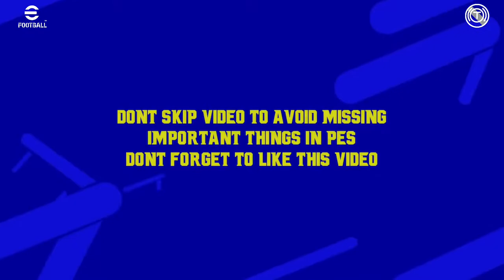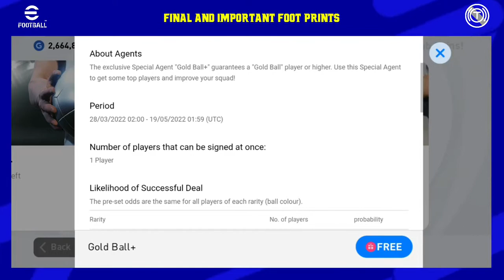Finally update date | Efootball 2022 mobile release date | Efootball mobile release date in tamil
My pes owner id:
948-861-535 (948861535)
efootball 2022 mobile release date,
efootball 2022 mobile gameplay malayalam,
pes 2022 mobile update malayalam,
pes 2022 mobile release date malayalam,
efootball malayalam review,
efootball 2022 malayalam,
efootball points malayalam,
efootball 2022 malayalam gameplay,
efootball 2022 mobile malayalam,
efootball release date malayalam,
efootball 2022 update malayalam,
efootball pes 2021 malayalam,
efootball shop update malayalam,
efootball download android malayalam,
efootball 2022 download android malayalam,
efootball tamil,
efootball pes 2021 tamil,
efootball tamil android,
a efootball tamil movie,
a efootball tamil movie trailer,
a efootball tamil trailer,
efootball gameplay tamil,
efootball pes 2021 gameplay tamil,
efootball pes 2021 in tamil,
efootball 2022 mobile tamil,
efootball pes 2021 mobile tamil,
efootball mobile release date malayalam,
Pes 2021 tamil,
efootball tamil,
efootball pes tamil,
pes 2021 mobile,
pes mobile,
efootball pes,
efootball pes 2021,
efootball 2022,
efootball points,
efootball pes 2021 mobile gameplay,
efootball android gameplay,
efootball android,
efootball pes,
efootball pes 2021,
efootball 2022,
efootball trailer,
efootball points,
Pes 2021 tamil,
efootball tamil,
efootball pes tamil,
pes 2021 mobile,
pes mobile,
efootball pes,
efootball pes 2021,
efootball 2022,
efootball points,
pes 2021 tamil gameplay,
pes 2021 mobile tricks tamil,
pes skills 2021 tamil,
pes 2021 hack tamil,
pes 2021 skills tutorial tamil,
pes 2021 mobile settings tamil,
pes 2021 mobile gameplay tamil,
pes 2021 pc gameplay tamil,
pes 2021 mobile skills tamil